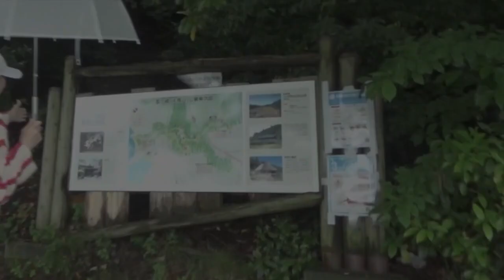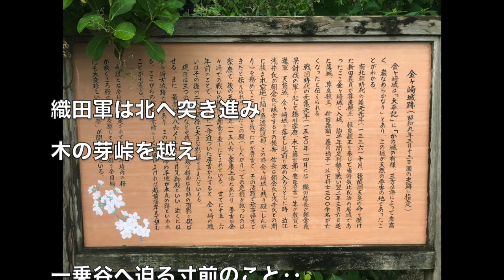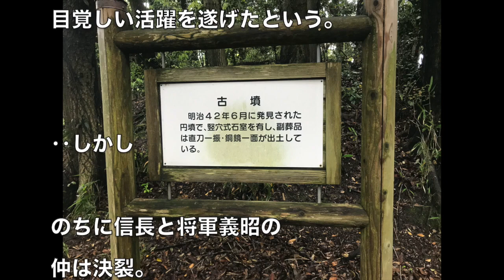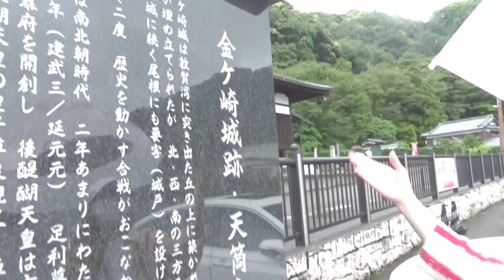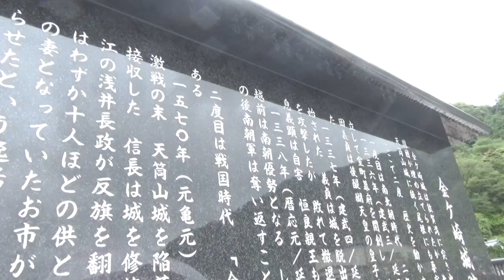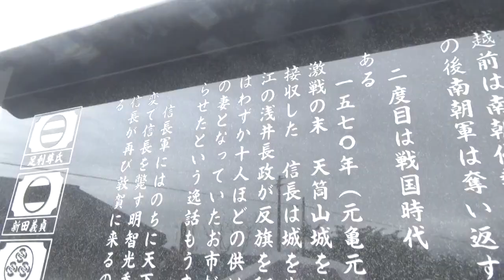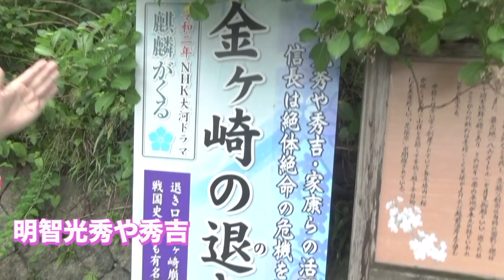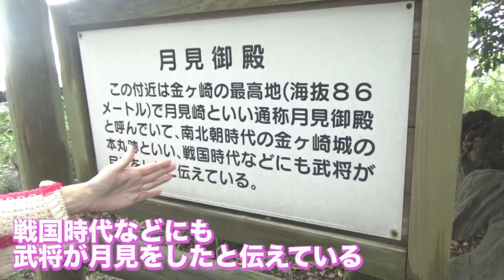れきぴーちゃんが金ヶ崎の退き口に参戦してきました。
今回は福井県敦賀市に行ってきました。
戦国オールスターのごとく
有名な武将たちが命がけの撤退戦を繰り広げたといわれる
お城に行ってきました🤗